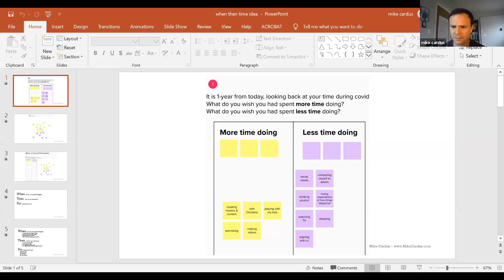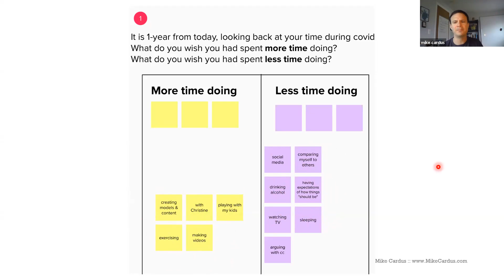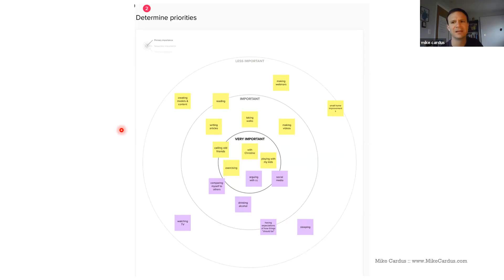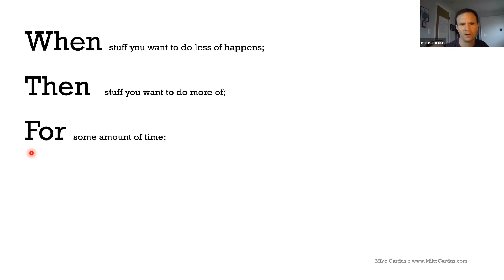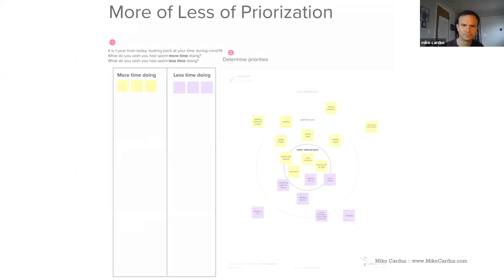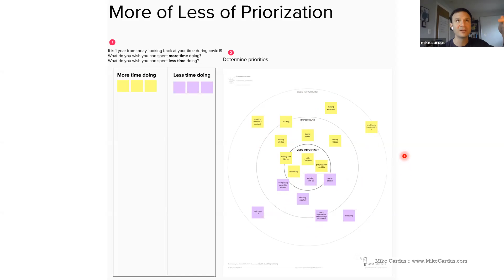More of Less of Prioritization for progress with Mike Cardus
Looking back one year from today, what do you wish you had done more of, and less of?
A personal wellness process to make changes and a process to create useful change.